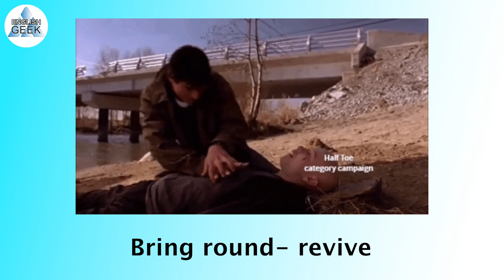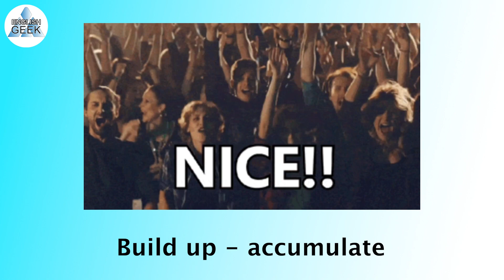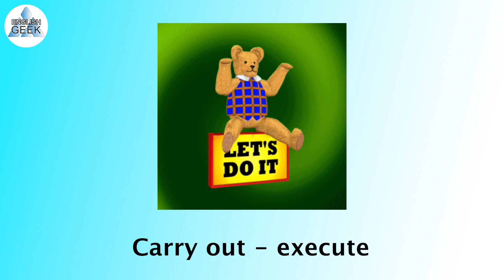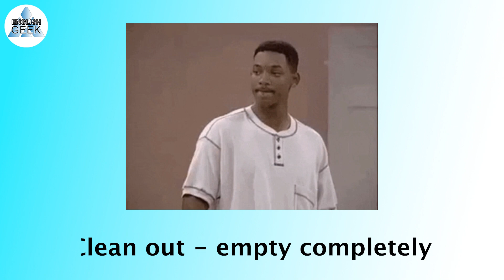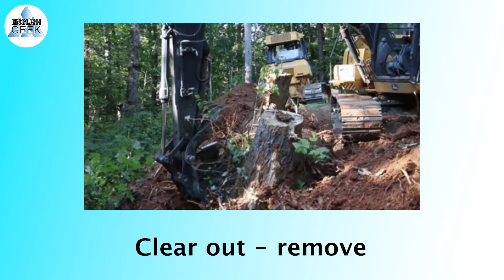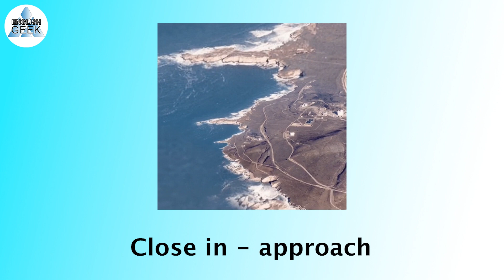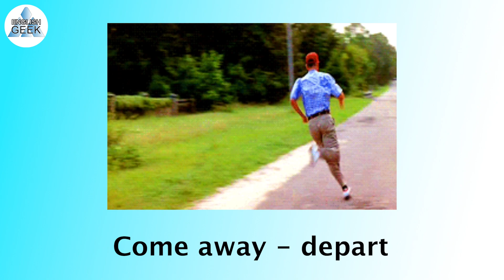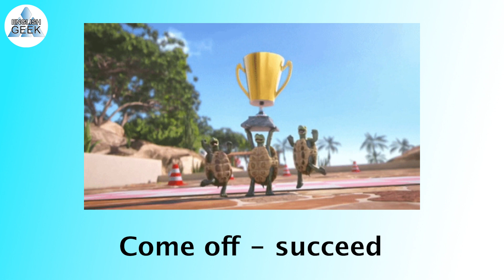1000 DAILY PHRASAL VERBS part 5